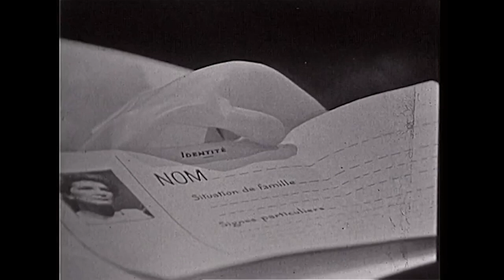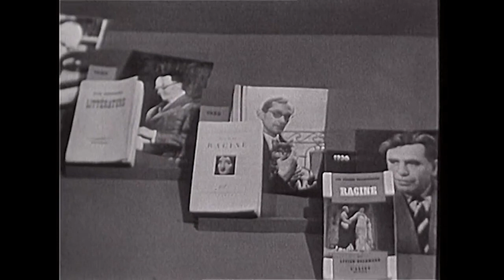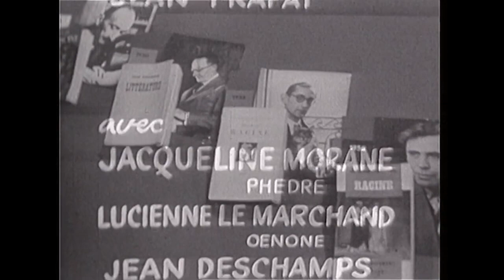Jean RACINE – Phèdre à cœur ouvert (Film pédagogique, 1961)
Voici la publication du jeudi, jour dédié aux poètes français du Grand Siècle et du XVIIIème :
Une émission réalisée par Jean Frappat, en 1961, pour l'Institut pédagogique national, avec les comédiens Jacqueline Morane, Lucienne Le Marchand, Jean Deschamps et Jeannine Lhomme.

Notice :
Présentation et analyse du personnage de Phèdre au travers de citations de Racine mais aussi d'auteurs du 20ème siècle (Jean Giraudoux, François Mauriac, Lucien Goldman, Thierry Monnier) ainsi que d'extraits de la pièce de Racine.

[RAPPEL des jours de publication :
- Mardi : poésie médiévale ;
- Mercredi : poètes de la Renaissance ;
- Jeudi : poètes du Grand Siècle et du XVIIIème ;
- Vendredi : domaine international ;
- Samedi : poètes de la Modernité ;
- Dimanche : poètes du XXème siècle, poésie vivante et poésie-pensée.]

Si tu lis jusqu’ici, commente avec un « Merci Phèdre ».